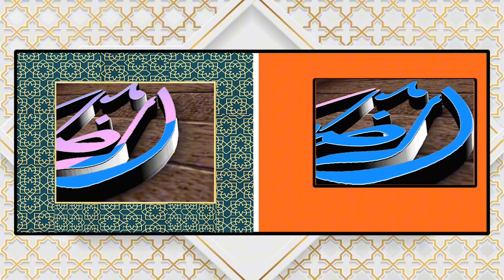Dr Alhagie Kemo Ndour Weekly Tafsirul-Qur'an Suratu Al-Imran 60 from Ayah 160 part (01)